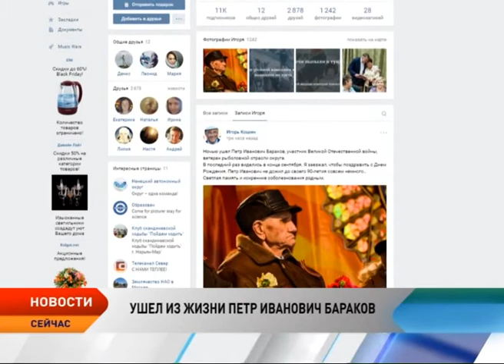На 90-м году ушел из жизни ветеран Великой Отечественной войны Петр Бараков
Ушел из жизни ветеран Великой Отечественной войны житель Ненецкого автономного округа Петр Иванович Бараков. Ему было 89 лет. 22 сентября 2017 года он отметил бы свое 90-летие. Петра Ивановича призвали на фронт в декабре 1944-го и направили охранять лагерь военнопленных немцев в Вологодской области.